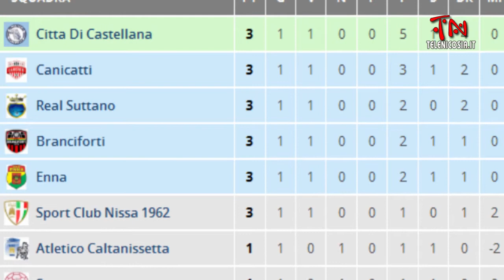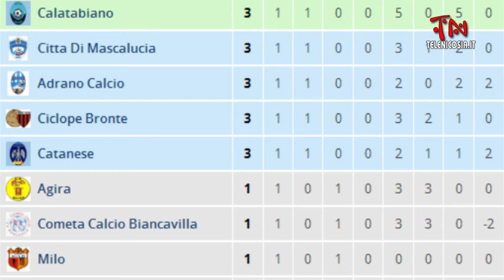Calcio Provinciale - I Puntata